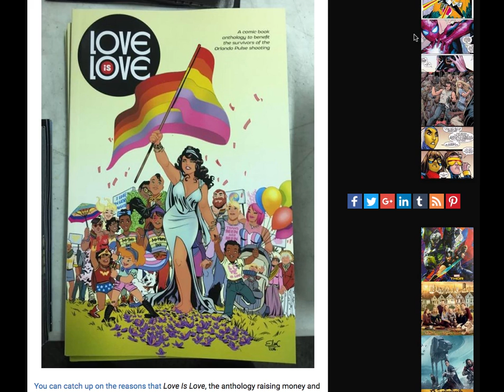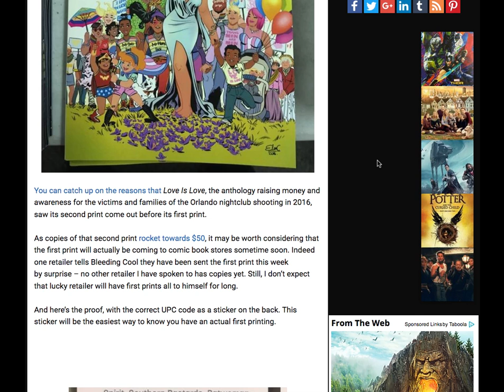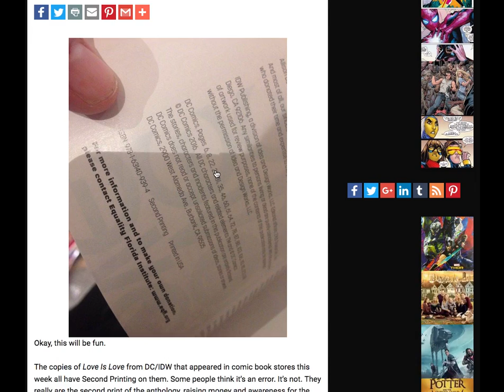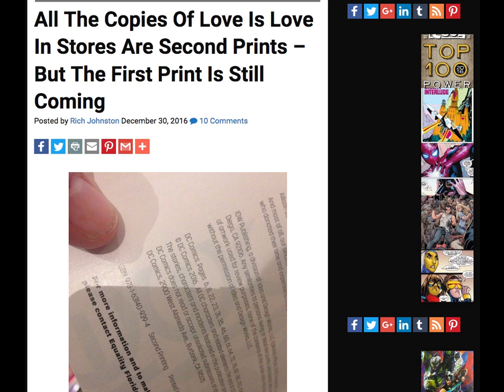Love is Love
Let's talk comics...

All the issues of LOVE IS LOVE, are actually second printings.

EDIT:  ARGH!!!  In the video I noticed I said, "If you want to support the Orlando night club shooting..." - obvious I meant to say it was meant to support the victims of the tragic Orlando night club shooting.  Apologizes for an offense my error may have caused.